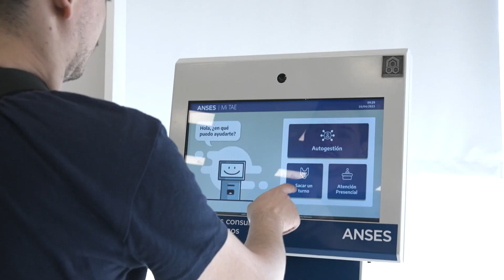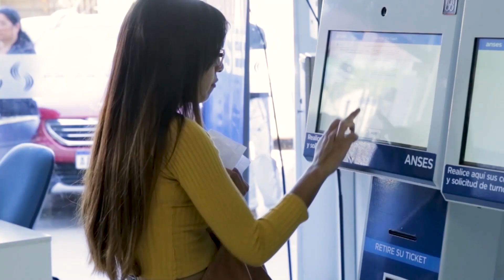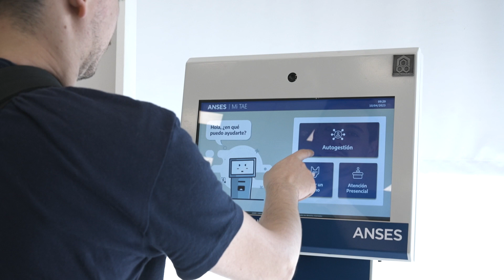DETALLES DE LA NUEVA MOVILIDAD JUBILATORIA PUBLICADA POR EL GOBIERNO NACIONAL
HUGO MONGIELLO – ABOGADO PREVISIONAL